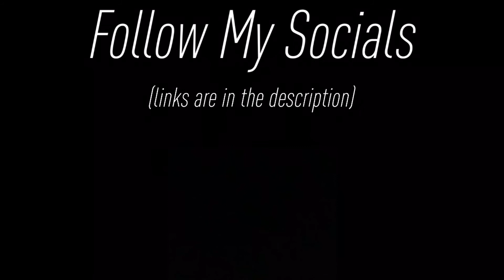FFX Runner - New Personal Best Gameplay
A update and fast PB of my run FFX Runner. Enjoy!